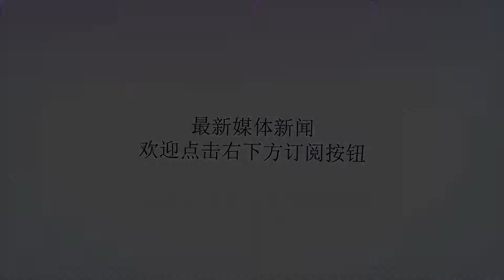中国又亮剑什么战机？给F22这么大压力！答案让国人沸腾！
谢谢！中国又亮剑什么战机？给F22这么大压力！答案让国人沸腾！